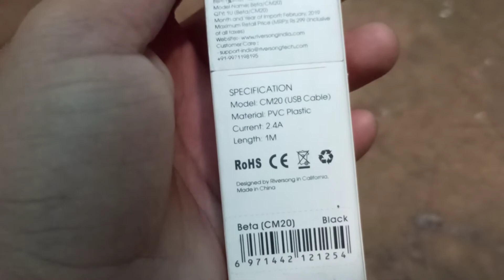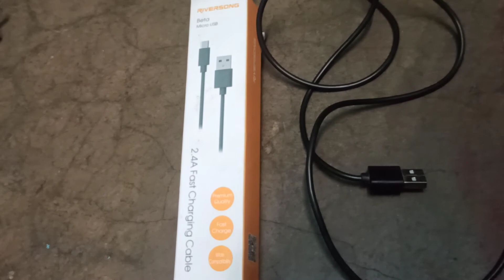Riversong fake usb don't buy in market